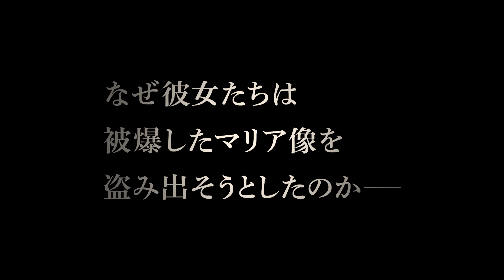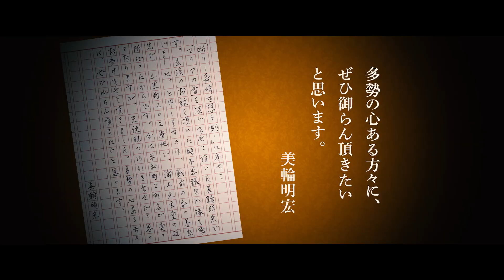映画『祈り －幻に長崎を想う刻－』予告編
『おふくろ』の原作などで知られる劇作家・田中千禾夫の戯曲「マリアの首　－幻に長崎を想う曲－」を映画化。原爆投下により焼け落ちた長崎・浦上天主堂に残るマリア像を盗み出そうとする二人の女性を通し、戦争や原爆の悲惨さを描く。監督・脚本は『ある町の高い煙突』などの松村克弥。『おみおくり』などの高島礼子と『極道の妻（つま）たち Neo』などの黒谷友香が主演を務め、田辺誠一、金児憲史、村田雄浩、寺田農、柄本明らが共演し、被爆マリア像の首の声を長崎出身の美輪明宏が担当する。